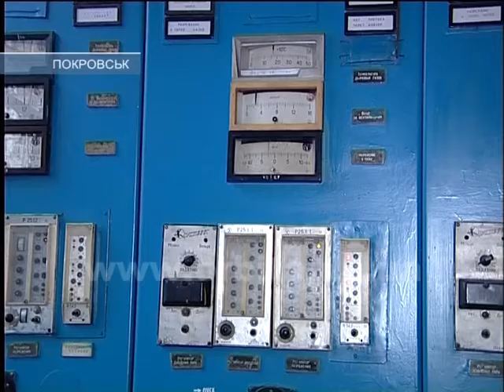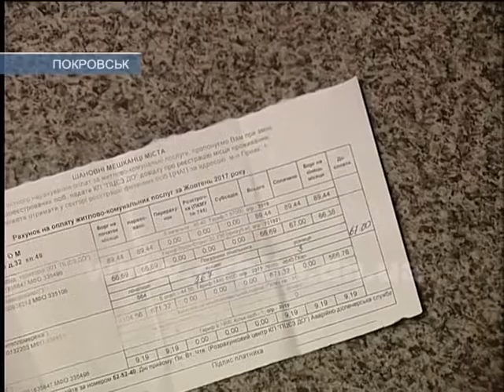Котельні «Покровськтепломережі» на межі зупинки